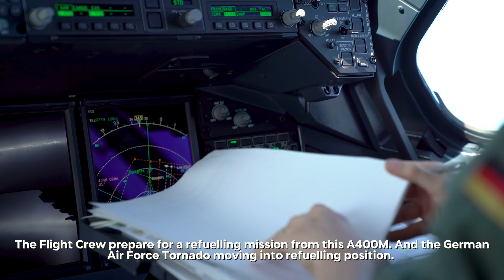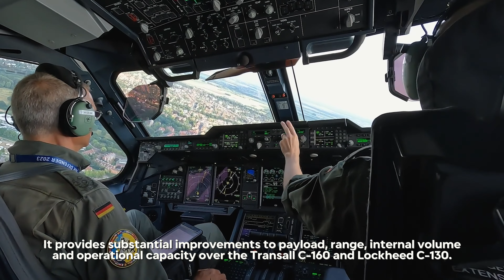Sky-High Refueling: German Air Force A400M's Epic Encounter with Tornado Fighter Jet!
Footage includes shots of German A400M aircraft on an air-to-air refuelling mission of german airforce Tornado fighter jet, shots of American C-130s and Romanian C-27J aircraft.

Key Moments:

00:00 C-130J & C-27J Landing
00:38 A400M Loading
01:14 A400M Cockpit View
01:37 Tornado Refuelling Position
01:47 Aerial Refueling Tornado
03:08 Cockpit View

Video Footage Credits:
Courtesy Video, Natochannel